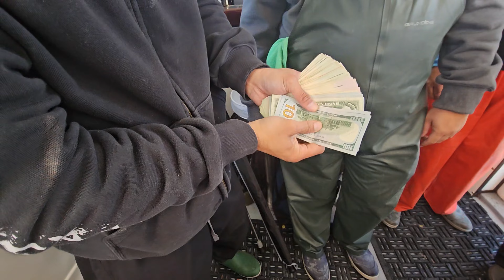Blackfishing in NYC Who will Win the Final Pool Fish of 2023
🐟🏆 Dive into the thrilling finale of 2023's urban fishing saga in New York City! This video captures the intense competition as top anglers vie for the prestigious title of capturing the final pool fish of the year. Set against the bustling backdrop of NYC, this event is more than just a fishing contest - it's a showcase of skill, strategy, and the vibrant fishing culture in the heart of the city.

Join us as we navigate through various NYC fishing hotspots, meet diverse fishing enthusiasts, and witness the strategic plays that define urban fishing. Who will make the perfect catch and emerge victorious?

🔔 Follow us for updates on future fishing events and exclusive content from the heart of New York City's fishing community.